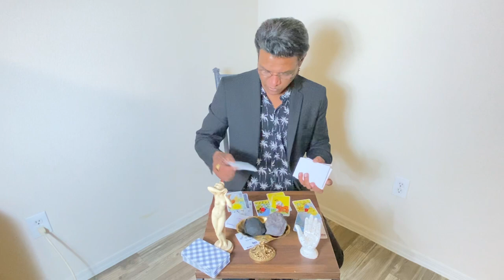Taurus ♉️ hiding the truth, misconstrued their language, your intuition prevails,￼￼ calm waters.